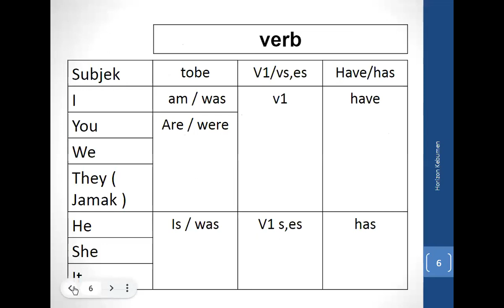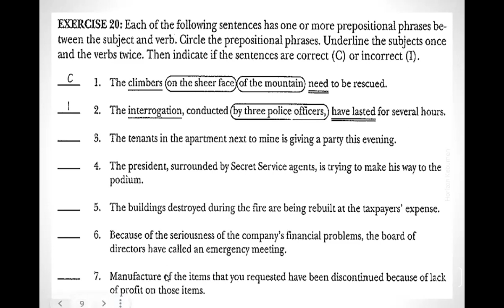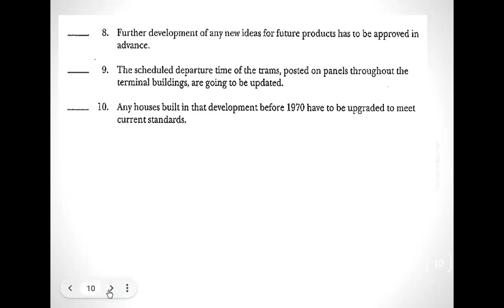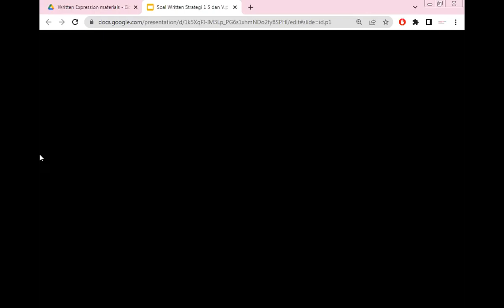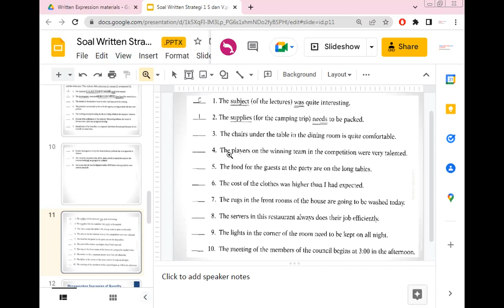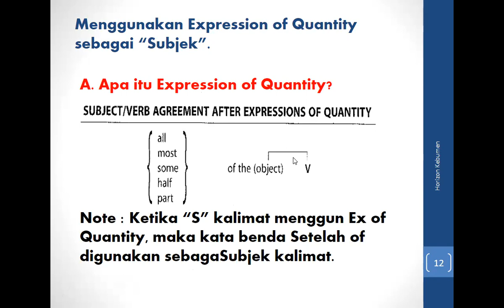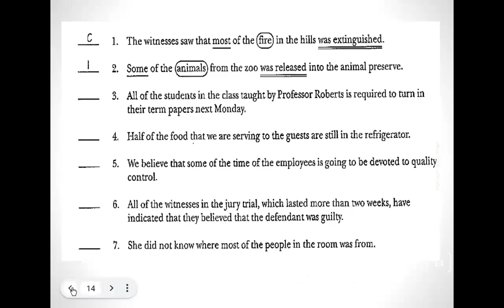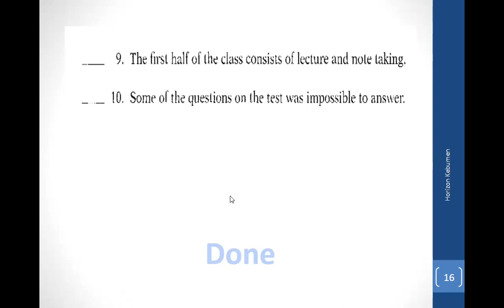Skill Subjek dan Verb, Expression of Quantity Bagian.2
Materi Written Expression Skill 11 dan 12 tentang Subjek dan Verb Agreement dan Expression of Quantity Bagian 2
Kelas Miss. Mala